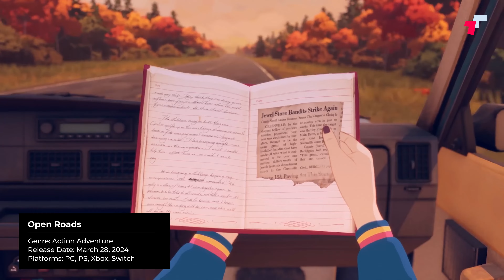Best Games to Play in March 2024: Dragon’s Dogma 2, Rise of the Ronin, and More!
As exciting as Feb was, March promises even more fun. Players can look forward to two big releases: Capcom’s much-anticipated RPG, Dragon’s Dogma 2, and Team Ninja’s slasher, Rise of the Ronin. If those don’t catch your fancy, there are plenty of other games, including The Outlast Trials, Alone in the Dark, WWE 2K4, South Park: Snow Day, and more.

TIMESTAMPS:
00:00 Intro
00:35 The Outlast Trials
01:01 Unicorn Overlord
01:35 WWE 2K24
01:58 Outcast: A New Beginning
02:27 Hi-Fi Rush
02:57 Alone in the Dark
03:21 Horizon Forbidden West: Complete Collection
03:41 Dragon's Dogma 2
04:05 Rise of the Ronin
04:33 South Park: Snow Day
04:59 Open Roads